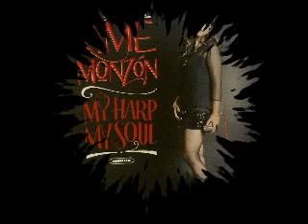Xime Monzon - My Harp, My Soul - 2013 - Scratch My Back - Dimitris Lesini Greece